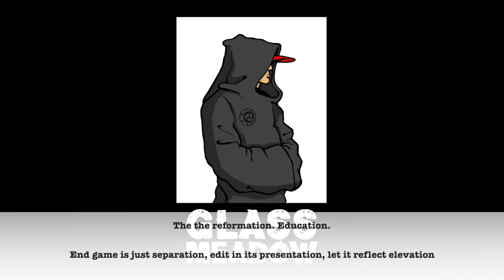Glass Meadow - The Middle (Lyric Video)